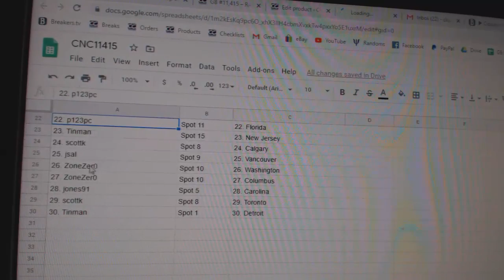Team Randoms - C&C GB #11,415